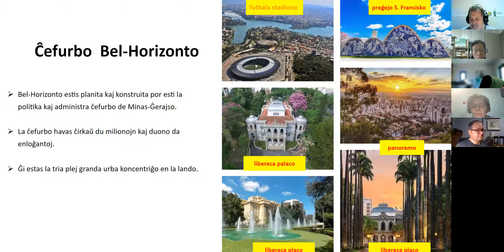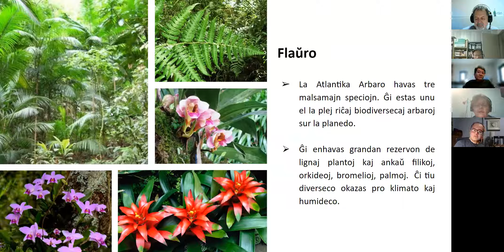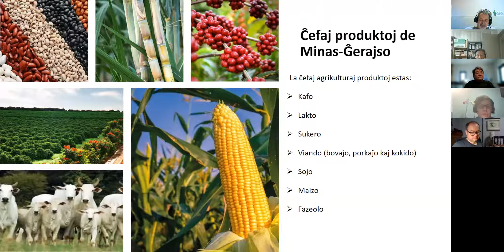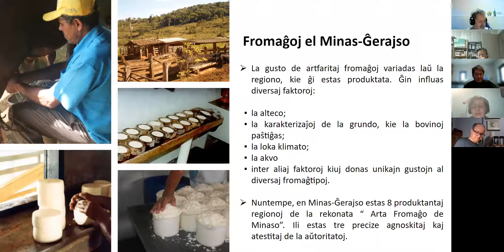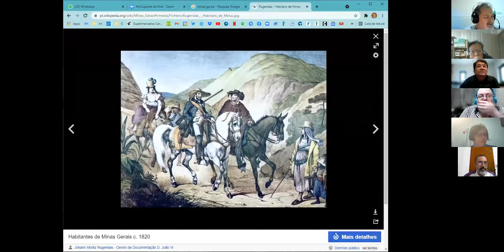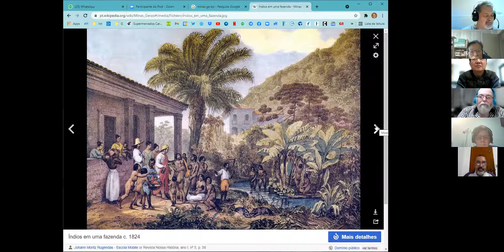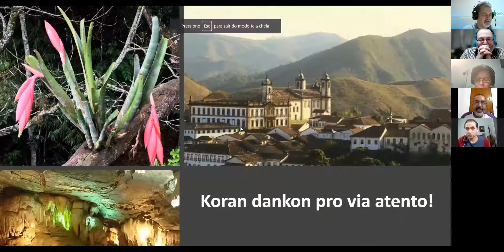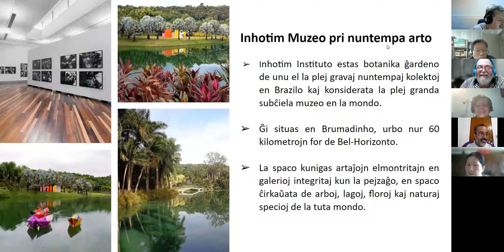17ª BRAKO (2021.11.12) - Minas Ĝerajso - Prelego de Ana Piterman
Brazilo-Koreio (17ª Brako)
Prelego pri Minas Ĝerajso - Ĝia Geografia trajtoj, Kulturo kaj Vivstiloj
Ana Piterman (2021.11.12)